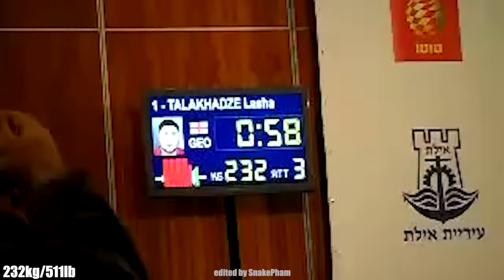Lasha Talakhadze - 2010-2021 progress 16 to 27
Lasha Talakhadze